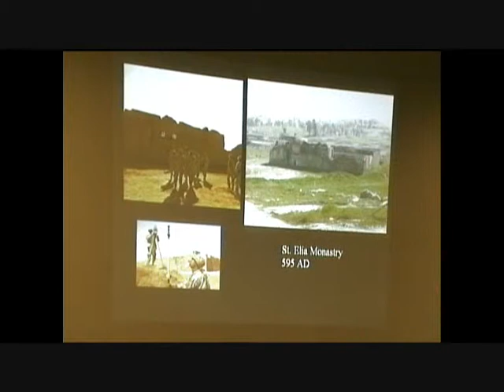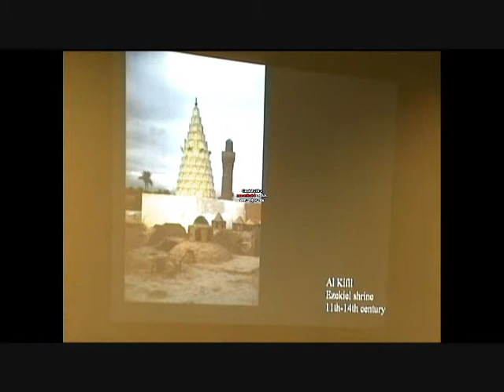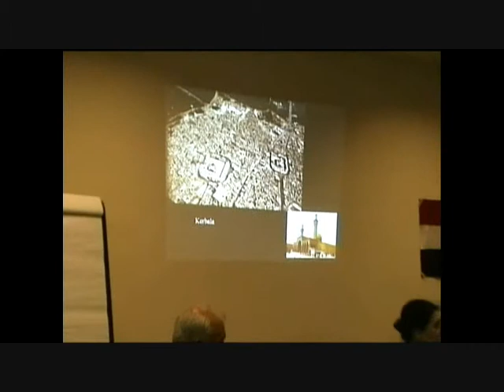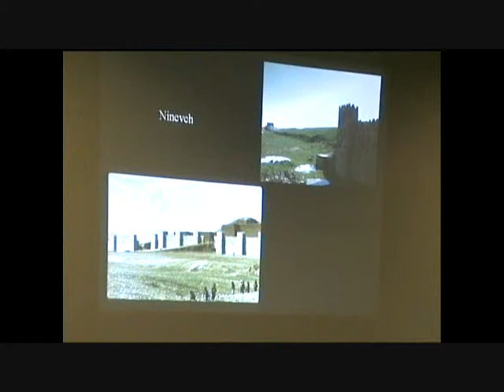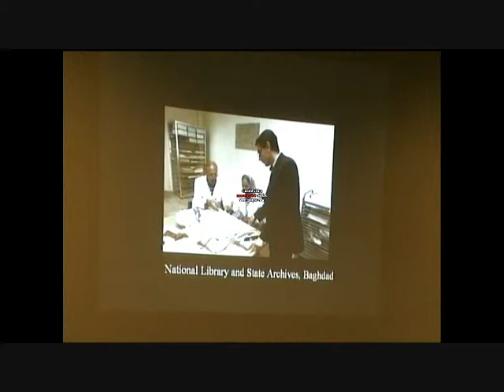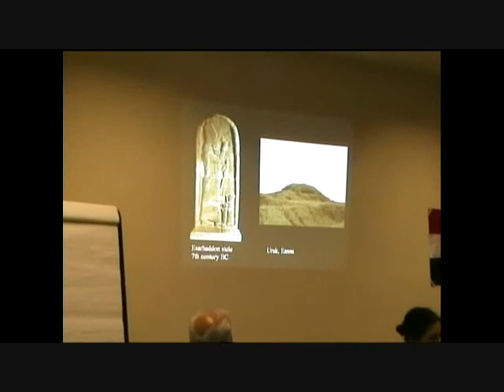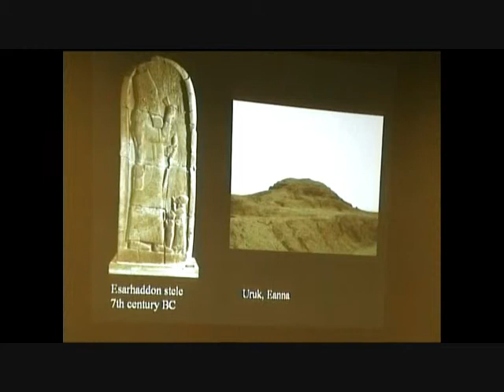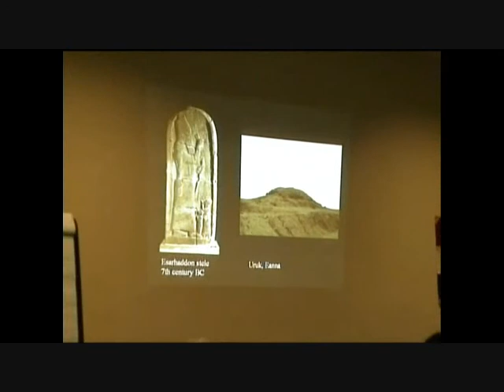Iraq's Cultural Heritage -Professor Zaineb Al Bahrani pt4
final part  also see Bremmer replaced Saddam statues with propaganda statues.
If you want to watch the lecture in full go Professor Zaineb Al Bahrani of Columbia University speaking about the destruction of Iraq's Cultural Heritage at a public meeting in London on he 12th august 2009. The meeting was organised by Women Solidarity for an Independent & Unified Iraq